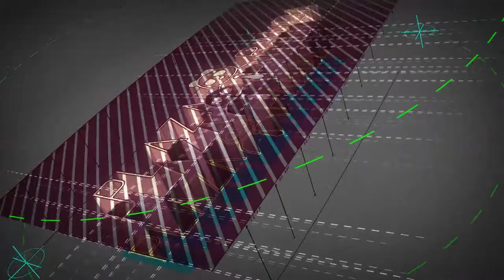Blueprint Logo Intro - Plaza Panda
✎ INTRO NEDİR ?

►Başlangıçta güçlü bir ifade oluşturmak ve sonda iyi düşünülmüş
    temel hazırlamak için hayatta her şeyin başlangıç ve bitişi- girişi ve
    sonucu çok önemlidir. Videolar konusunda ise, markanızla bir
    bağlantı oluştururlar ve izleyicilerinizin sizi hatırlamasını sağlarlar.

✎ Plaza Panda olarak; geniş ekipman parkurumuz ve alanlarında
     uzman kişilerden oluşan
     ekibimiz ile, video prodüksiyon ihtiyaçlarınızın tamamına yönelik
     nitelikli çözümler üretiyoruz.

    yaratıcı hizmetler:
      • Konsept Geliştirme • Senaryo & Metin Yazımı
      • Proje Yönetimi • Kamera & Işık Kurulumu
      • Yönetmenlik Hizmeti • Stüdyo Hizmetleri
      • Kurgu & Montaj  • VFX (Sci-Fi)